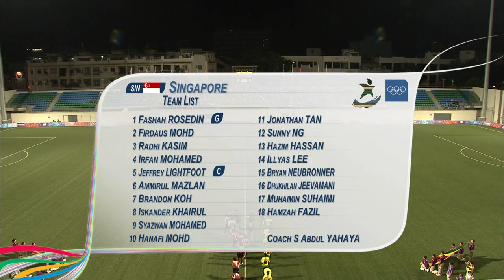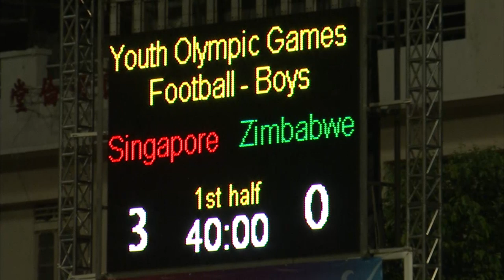Singapore vs Zimbabwe - Men's Football Preliminaries - Singapore 2010 Youth Games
Watch Singapore beat Zimbabwe 3-1 in the preliminaries of the men's football at the 2010 Youth Olympic Games in Singapore